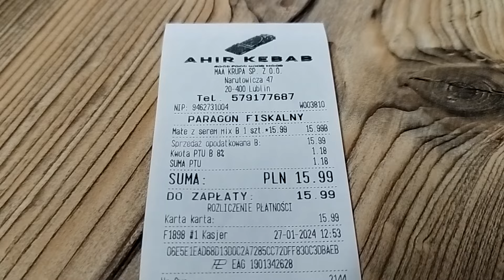Test AHIR KEBAB w Lublinie